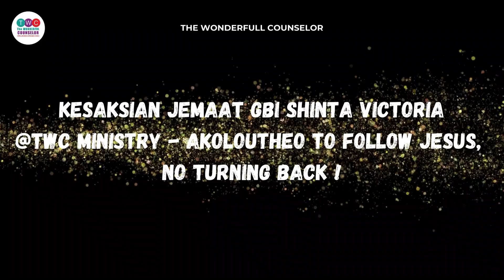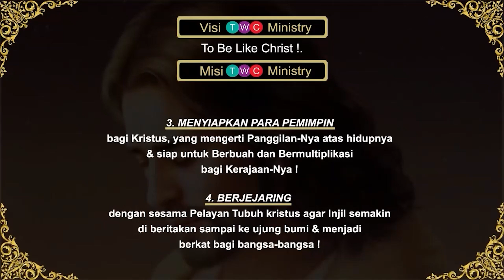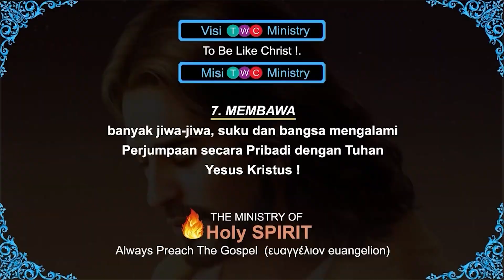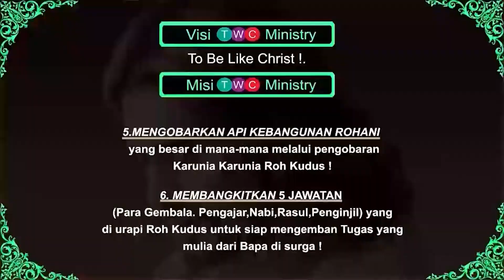Kesaksian Jemaat GBI Shinta Victoria | TWC Ministry | 𝐀𝐊𝐎𝐋𝐎𝐔𝐓𝐇𝐄𝐎, 𝐓𝐎 𝐅𝐎𝐋𝐋𝐎𝐖 𝐉𝐄𝐒𝐔𝐒, 𝐍𝐎 𝐓𝐔𝐑𝐍𝐈𝐍𝐆 𝐁𝐀𝐂𝐊 !